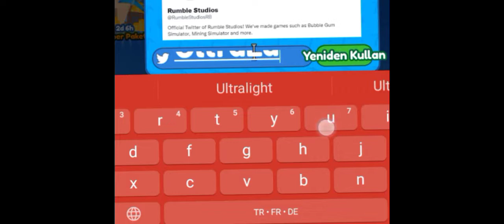madene inip cevherler buluyoruz!!!/Mining simülatör 2/Roblox Türkçe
oyun çok güzel video kısa değil editten öyle